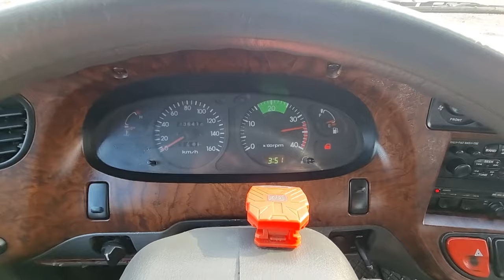2007 HYUNDAI COUNTY (7C035291). CARWARA Korea used car export. 현대 카운티 중고차수출 카와라